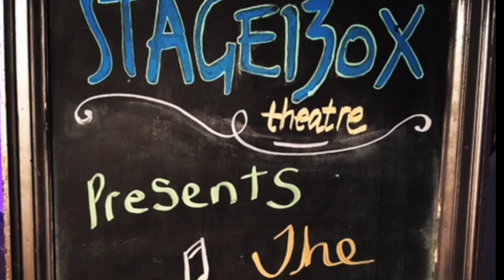ESP - Africa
The Everybody Sing Project in Lexington, Ky doing "Africa". For more info on coming to our drop-in singalong nights, go